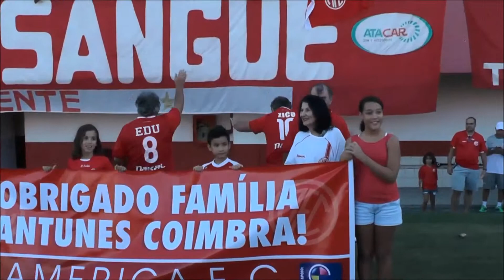Homenagem família Antunes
Homenagem à família Antunes Coimbra (Zico, Edu, Nando, Antunes - in memorian - e Zezé) realizada pelo America Football Club.